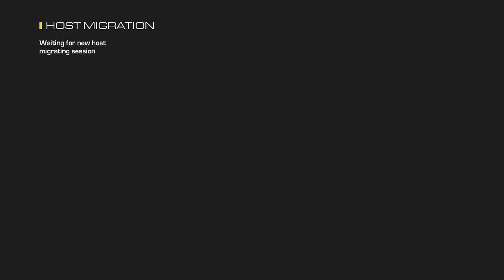Call Of Duty Ghost: Hacked Lobby & Max Prestige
Me getting into an awesome hacked lobby and instantly reaching max level